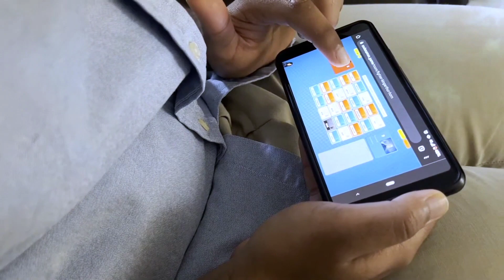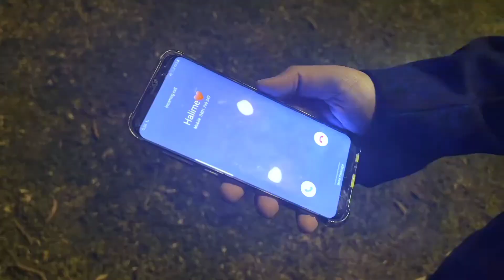Short Film - Every Soul Will Taste Death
Islamic Film